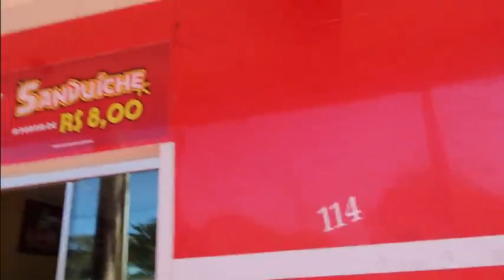"PEROBANDO" NAS LOJAS DE IBIÁ MG em FAMÍLIA + LEVAMOS O CARRO PRO CONSERTO ❤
📧Email para contato profissional : Contatosarakellen@gmail

Caixa Postal 42 CEP 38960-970 ( Pratinha MG)
Nome : Sara Kellen Pereira Silva

🌻Músicas usadas no vídeo fica no sait : Epidemec Sond